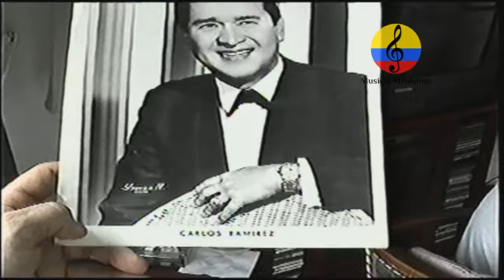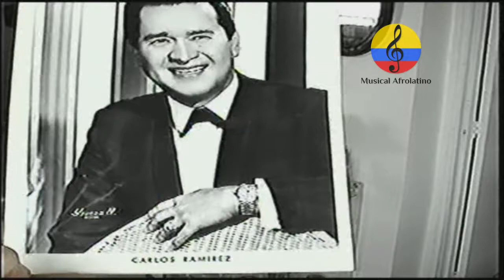Bobby Ruíz cantante de Lucho Bermúdez, In Memoriam. Cartagena, 2005. VII parte. Música colombiana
Imágenes de la entrevista que el recordado maestro Bobby Ruíz, les concedió a los investigadores Emery Barrios y Manuel Antonio Rodríguez, en su apartamento  del edificio Conquistadores  en la ciudad de Cartagena de Indias, Colombia,  realizada el 15 de julio del  año 2005. Durante muchos años, fue el cantante de la Orquesta de Lucho Bermúdez en los años 50s y 60s. Bobby Ruiz se recordará por canciones como Joselito Carnaval El Mecánico, El pájaro Macua, La pollera Colorá,  Jamon con yuca al lado de Matilde Díaz, entre varias de sus interpretaciones. Además, interpretó El Marañon, Pedazo de Cariño , El Hablador con la Sonora Dinamita.  Y con la Orquesta de Edmundo Arias "Sonora Cabecenido"  interpretó temas como Perdoname Vida, El Camaján , Que Dichoso es, Que le den, Vagabundo,Que campanera, Cumbia Candelosa entre otros. Bobby Ruiz, quien nació en una población del departamento del Chocó, pero criado en Cartagena,  vivía desde hace 25 años en Estados Unidos, siempre se distinguía por su alegría, entusiasmo y amenizaba todo los lugares donde él estaba aunque durante los últimos años había perdido su movilidad no así las ganas de seguir llenando con su voz a sus amigos y familiares. A sus 91 años de edad,  el pasado sábado 4 de noviembre del año 2017, falleció en la ciudad de Atlanta (USA), en compañía de algunos familiares.